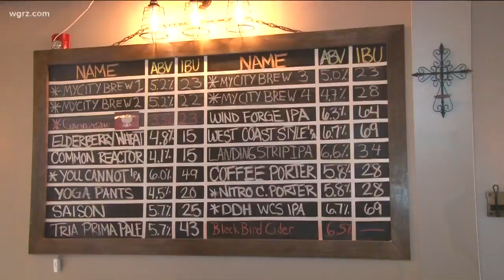Unique Eats: 12 Gates Brewing